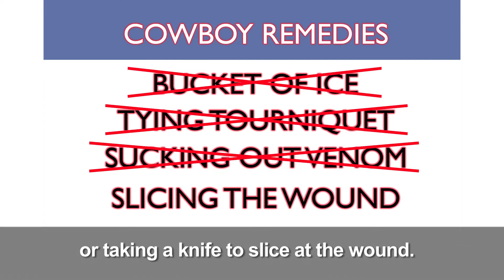Rattlesnake Poison Safety (English), California Poison Control System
Did you know that rattlesnake bites contain poisonous venom? Learn what to do if you encounter a rattlesnake and how to get help if you are bitten by one.